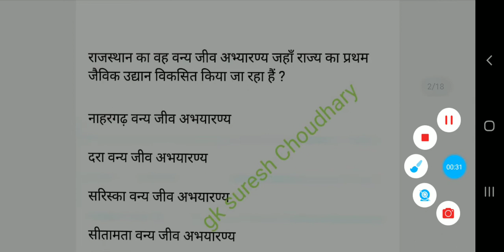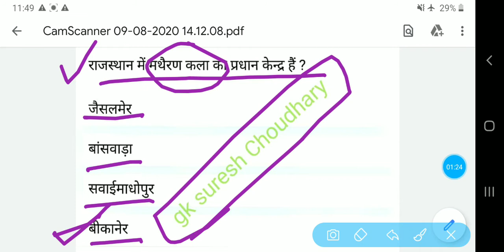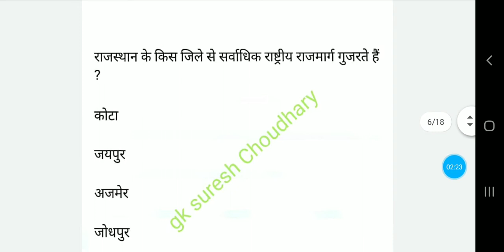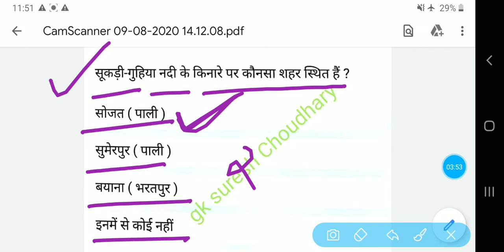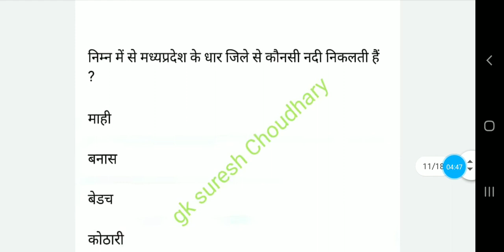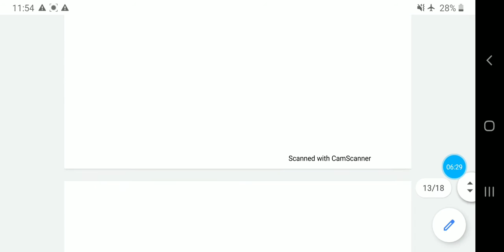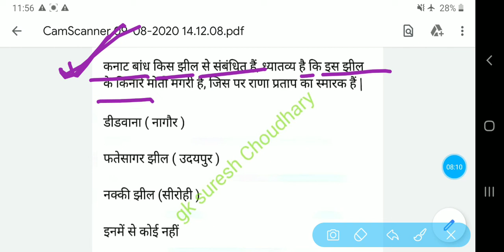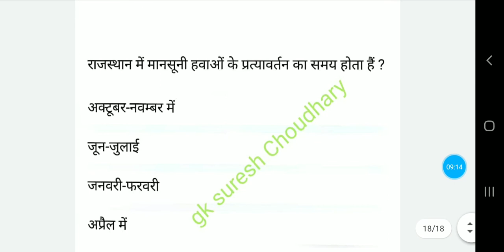gk quiz:-19 Rajasthan most important question//Rajasthan gk most questions in hindi//raj. police gk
by-suresh Choudhary
shekhawati Coching
Rajasthan ke most important question
Rajasthan gk most questions
Rajasthan ke pramukh questions
Rajasthan gk in hindi
Rajasthan gk

Rajasthan gk
India gk
Rajasthan ke most fact
Rajasthan ki jankari
Rajasthan samany jankari
Rajasthan samany gyan
Most questions in Rajasthan gk
Most questions gk
Rajasthan me gk
Dosto hm gk ki jankari btate h jo exam me bar bar aate h
Rajasthan police
Dhili police
Patwar
Ras. Pre.
Rpsc
Upsc
Rpsc 2nd grade
Reet leave-1,leave-2
Fast grade ticher

Rajasthan gk most questions link